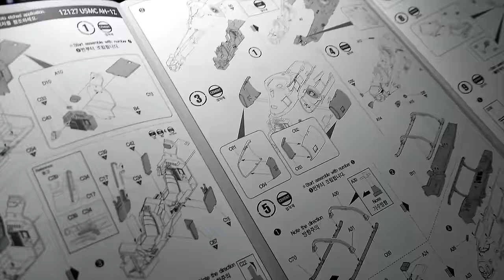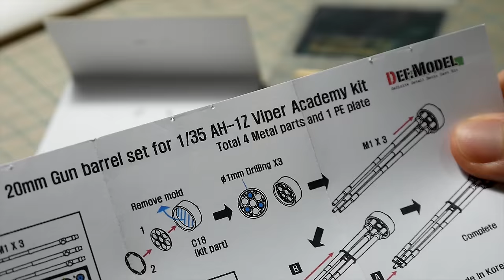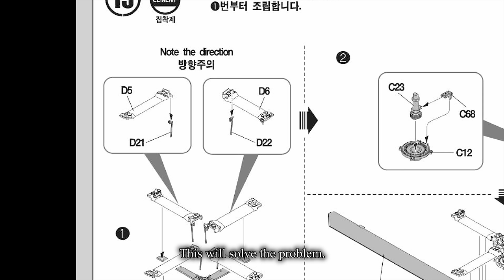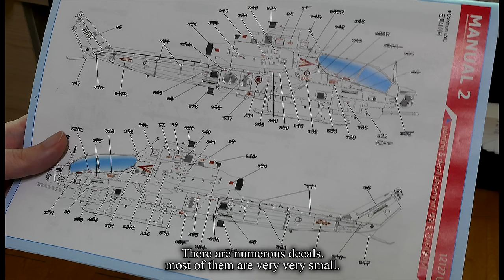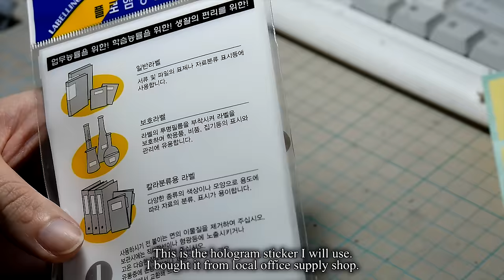1/35 USMC AH-1Z Viper Full Build.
Kit : 1/35 USMC AH-1Z Viper "Shark Mouth"  (Academy)
PE :  M197 20mm Gun Barrel Set    (DEF Model)

All music copyrights reserved by Falcom